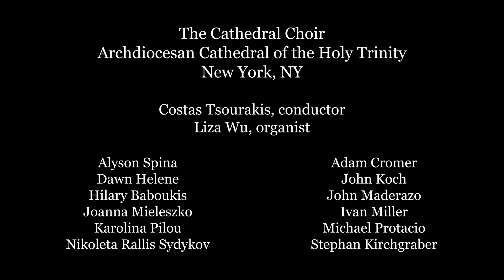Excerpt: Hymn of Kassiani-Archdiocesan Cathedral Choir, 4/27/21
An excerpt of the Archdiocesan Cathedral Choir performing the Hymn of Kassiani for the Holy Tuesday evening service at the Greek Orthodox Archdiocesan Cathedral of the Holy Trinity, 4/27/21.
Composed by Nikolaos Mantzaros, SATB arrangement by Nicholas Roubanis.